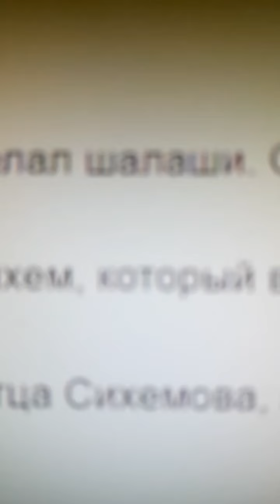Время с Господом. Бытие 33 глава. Царь на престоле